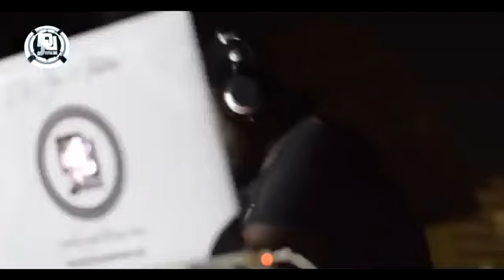DJ Joe Mfalme The Double Trouble Mixxtape 2021 Volume 63 Ragga Juggling Edition 🎧 🌴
🎧 Welcome to Esir Entertainment🌴